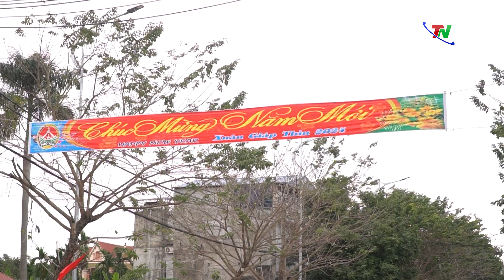Đảm bảo trật tự an toàn giao thông 5 ngày tết nguyên đán